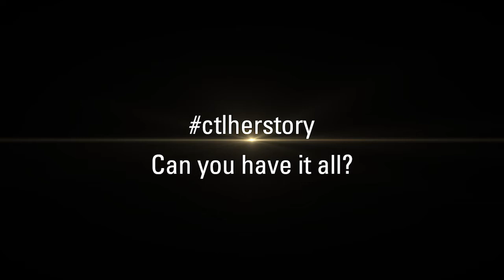CenturyLink Her Story - Having it All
Can you have it all? Do you want it all? The age old question that professional women have been asking themselves for a long time get answered, in some pretty surprising ways. Watch this video and learn what the Women of CenturyLink think about their careers, their daily lives, and balancing it all to achieve their goals.

Would you like the opportunities to work with incredible women like this?